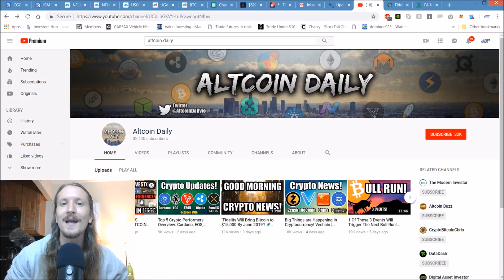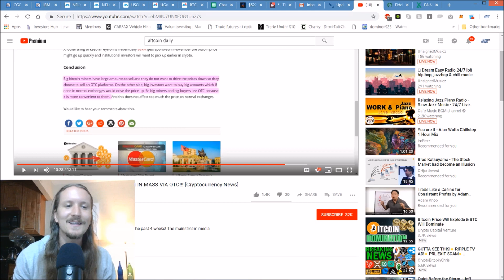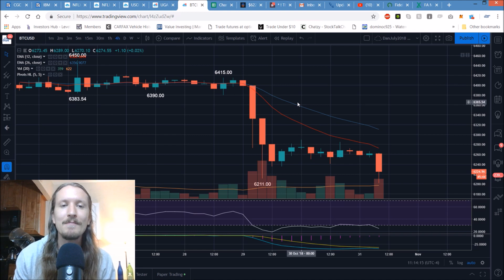Bitcoin Must See Video Shout Out 10/31/2018 by ChartGuys.com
More instagram specific content to come.

Recommended Fundamentals:
Nugget's News Australia